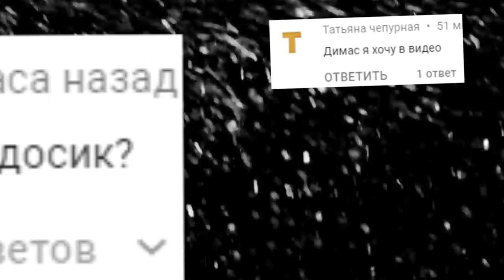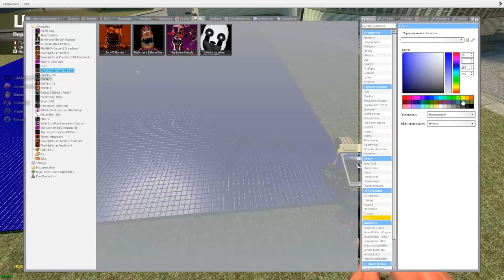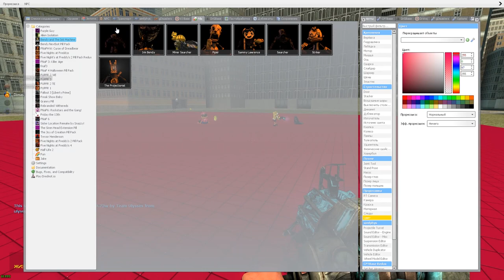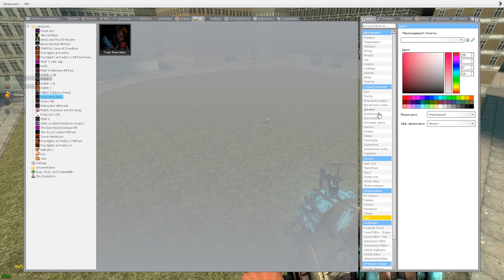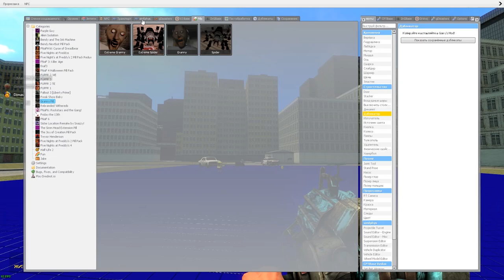АНИМАТРОНИКИ ВЫЖИВАНИЕ В SANDBOX FNAF ГАРРИС МОД ► Garry's Mod